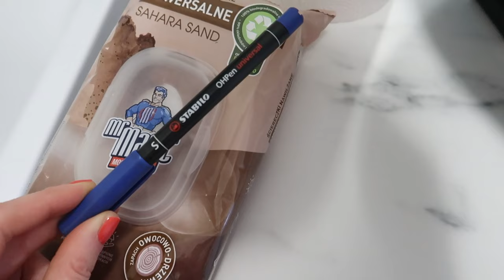WIOSENNE PORZĄDKI CZ.1 - ORGANIZACJA KOSMETYKÓW, PORZĄDKI W SZAFKACH ŁAZIENKOWYCH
Zabieramy się za wspólne wiosenne porządki i dziś zaczynamy od kosmetyków. Zapraszam do oglądania.

‼️ Muzyka w filmie:
Blue Moon - Muspace